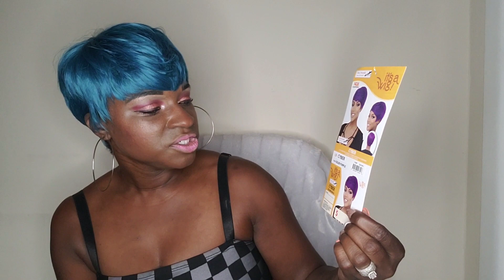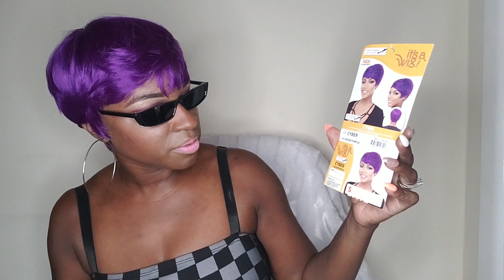TURN HEADS FOR ONLY $13/SUMMERTIME FINE SHORT HAIR/BEGINNER FRIENDLY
Heyyyy Delightful Divas and Gents this is an oldie but goody. She is only 13 bucks and is ready for you out the pack. Get you one and start turning heads like i do.
follow me @chocletgurl on Instagram